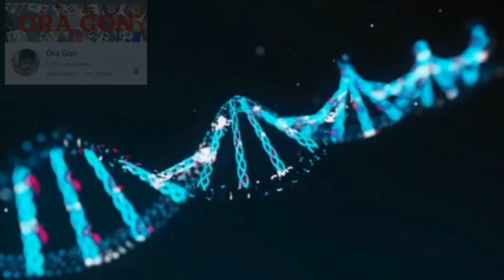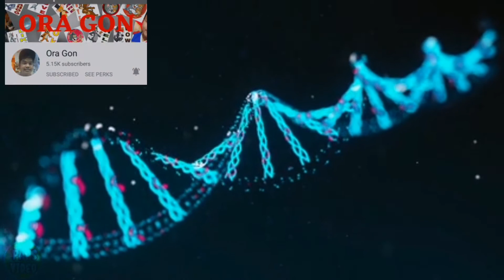🌍Relaxation music, stress relief, spa meditation music, calm music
Relaxation music, stress relief, spa meditation music, calm music meditation